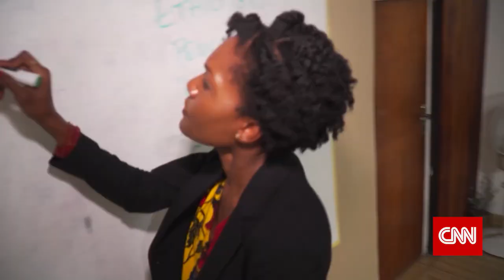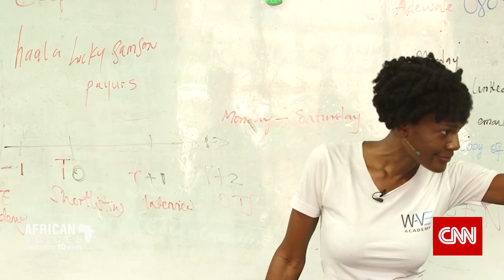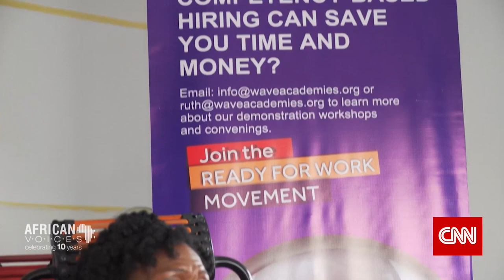WAVE Academies featured on CNN (AFRICAN VOICES)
CNN profiles West Africa Vocational Education (WAVE) on African Voices to learn more about we are solving the problem of youth unemployment through rewiring the Education to Employmemt ecosystem in order to create a world where every young African has the opportunity and skill to become what they imagine.